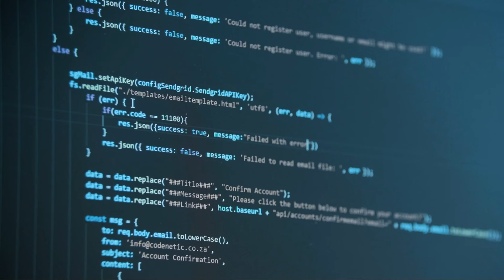Avoid These 3 Mistakes for Pain-Free Walking and Better Stability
Do you get pain when walking? Are you concerned about your balance & stability? Learn 3 common mistakes that can cause pain when walking, plus how to fix them.

In this video, you'll learn:
0:00 Walking Mistake 1
2:17 Walking Mistake 2
4:57 Walking Mistake 3
6:23 Exercises to Improve Walking?

Want more Information? Get a copy of Dr. Candy's Book:

Chronic Pain, You're Not Just Getting Older, You're Not Crazy, and It's Not All In Your Head

More 4 Life
St. Louis, MO